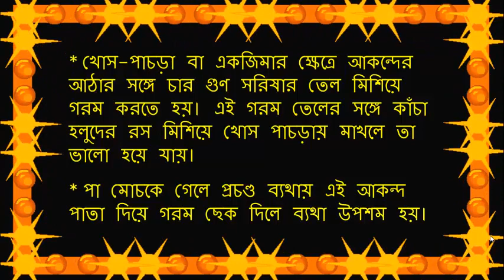আকন্দ পাতা হাঁপানি রোগের মহৌষধ. By Health Series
গাছ-গাছালির পাতাকে আমরা অনেকেই অবহেলা করি। কিন্তু এইসব গাছ-গাছালি আমাদের অনেক রকম উপকার করে থাকে। এমনই একটি রোগ হাঁপানি রোগ যে রোগে ওষুধের থেকে আকন্দ পাতা বেশি কার্যকরি। গ্রাম-বাংলার মানুষ হাঁপানি ও শ্বাসকষ্টজনিত রোগে আকন্দ পাতা ব্যবহার করে। আয়ুর্বেদার্য শিবকালি ভট্ট্রাচার্যের মতে, ১৪টি আকন্দ ফুলের মাঝখানে চৌকো অংশটি নিতে হবে। তার সঙ্গে ২১টি গুল মরিচ দিয়ে একসঙ্গে বেটে ২১টি বড়ি বানাতে হবে। প্রতিদিন সকালে পানি দিয়ে ১টি বড়ি খেলে হাঁপানি রোগের উপশম হয়।